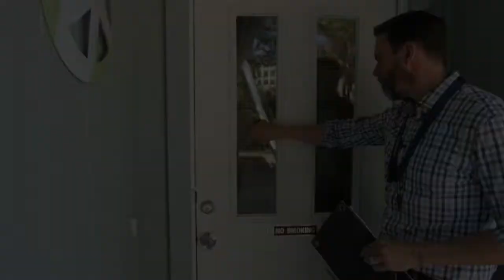How to practice in Xactimate for MAX results